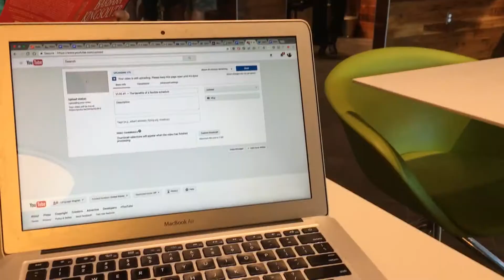Vlog #8 — First class to Barcelona in $7,000 seats!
The one where we use points to fly Lufthansa first class to Barcelona.